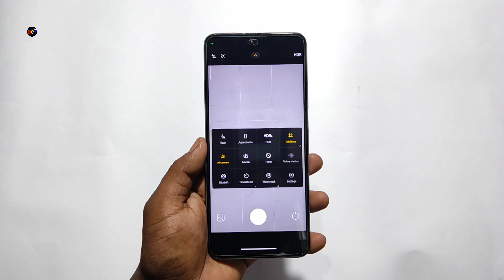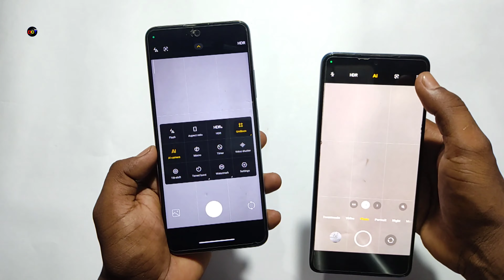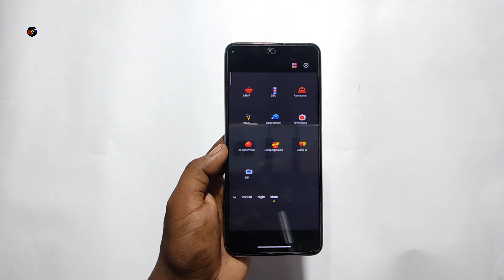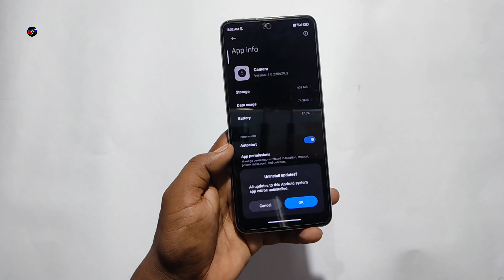Install MIUI 15 Camera In Redmi - POCO - Mi ! | MIUI 15 Features | Install MIUI 15 Apps ! | Dot SM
Install New MIUI 15 Camera Any Xiaomi ! | Install MIUI 15 Apps ! | Dot SM

Flow me on social media network for latest updates 👇
POCO X3🔥
Realme 9 5G SE
LED Ring Light 🔥
Cover Topics
install miui 15 apps!
miui 15 camera app
xioami miui 14 update
Credits
Thumbnail :- PixelLab